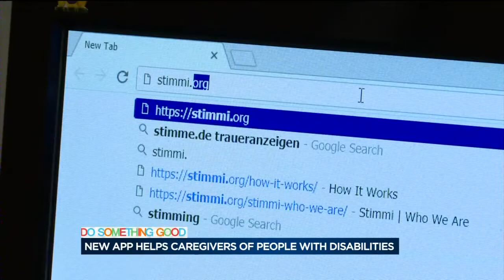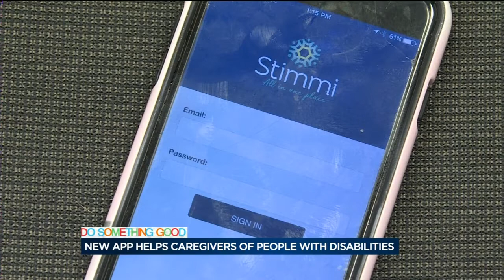New app helps caregivers of people with disabilities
Two women from Wisconsin have created an app that helps caregivers of people with disabilities.